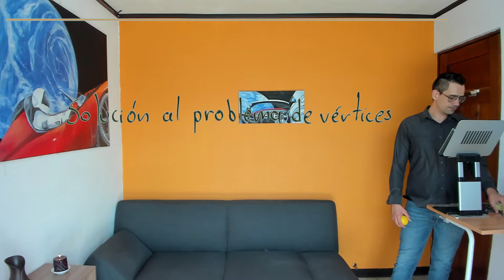Gráficos por computadora S2 L3 03 Repaso al problema de vértices en el pintado de polígonos